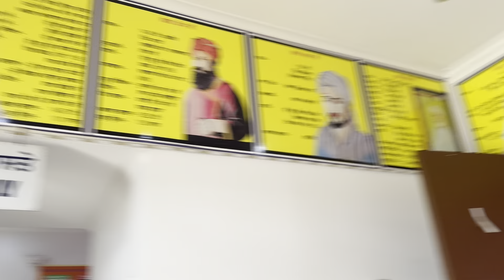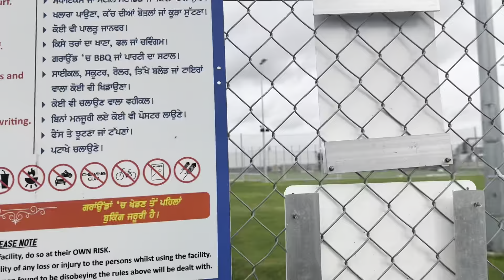ਨਿਊਜੀਲੈਂਡ ਨਿਊ ਵੀਡੀਓ ਗੁਰੂਘਰ ਔਕਲੈਂਡ ਟਕਾਨੀਨੀ New video Gurughar Auckland takanini